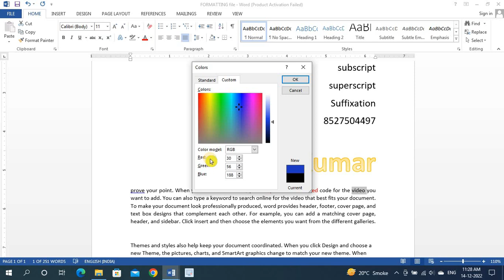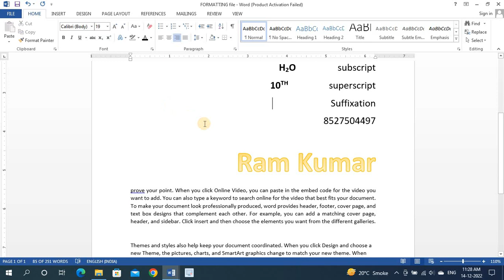Font Color or Text Color in Ms-Word (Ms Word in Hindi)